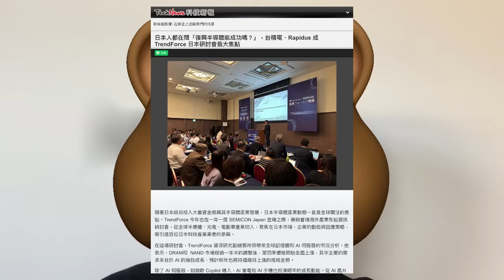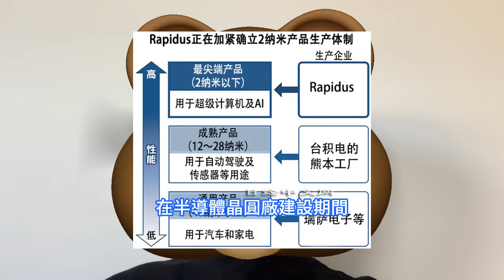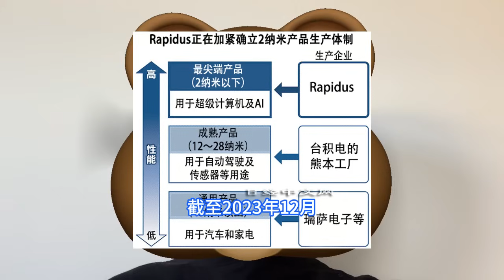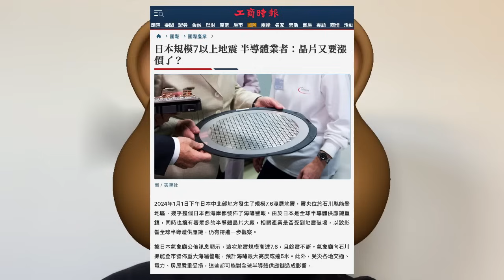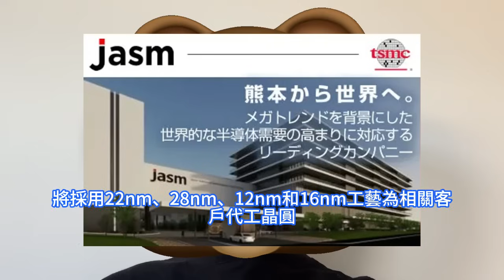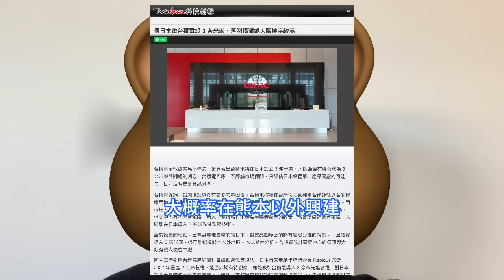瘋狂猛建！台積電日本首座3nm廠突超級提速，橫濱與大阪為那事怒pk衝爆。TSMC和Rapidus晶圓廠，競爭加劇日本IC人才短缺。石川縣2024年強震，在日半導體業曝隱憂，日商村田正瑟瑟發抖。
擁有新半導體設施的地區，例如台積電新工廠所在的九州熊本，以及Rapidus旨在生產2nm晶片的北海道，對半導體工程師的需求最為迫切。日本半導體聚落漸於九州成形，現階段對台廠影響不大。不過台灣廠商另有擔憂，台積電於地震頻發的日本積極設廠。台積電還在協調在日本熊本縣菊陽町附近建設第二家晶圓廠，該工廠的總投資預計將超過1兆日元，規模可能與第一家相同或更大，可能採用更先進的5nm至10nm製造工藝。近日業界傳出台積電將在日本設立3nm廠，而橫濱和大阪有機會成為3nm廠所在地。